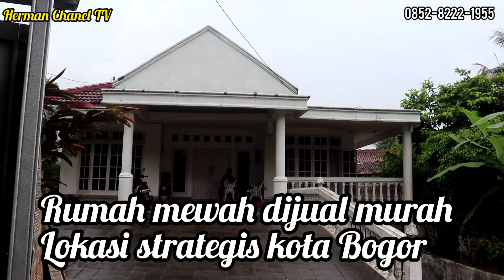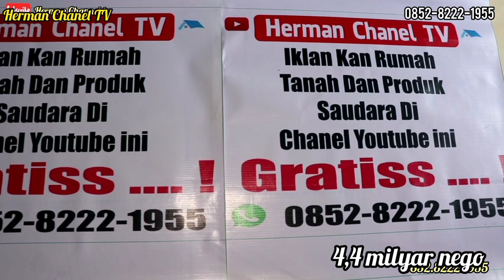wah ada rumah mewah dijual . lokasi strategis di Bogor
jangan sampai anda lewat kan rumah dijual di bawah harga pasaran, lokasi strategis dekat Pemda Cibinong,dekat ke istana Bogor, dekat akses tol, untuk lebih jelasnya tonton video ini sampai selesai hanya di Herman Chanel TV